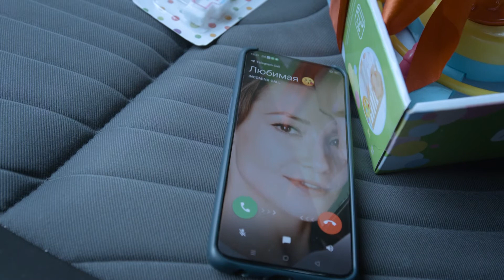Соблюдай скоростной режим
Береги себя для здоровой и полноценной жизни, соблюдай правила дорожного движения
 @ДПС ГИБДД УМВД РОССИИ